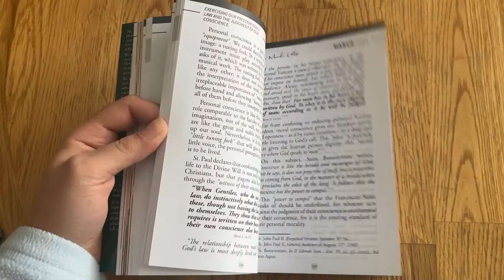Lectio Divina in English Sunday 03/07/2021